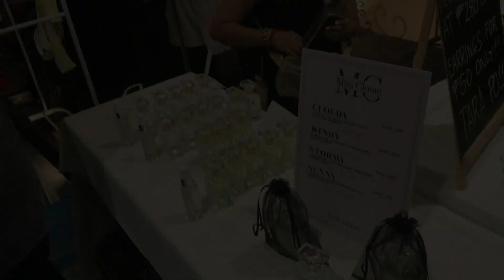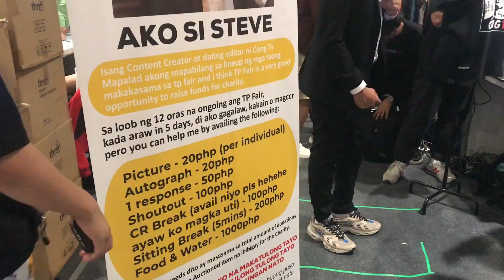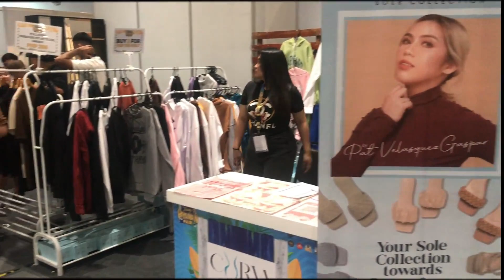Team Payaman Fair Megamall (Part 2)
Lods eto na ang DAY 1 of TEAM PAYAMAN FAIR PART 2!! Nakita ko sina @CongTheVlogger , @ViyCortez , @JunnieBoyHataw , @BossKeng , @ClouieDims , @DudutLangYT , @VienIligan , @PatVelasquez , @TitaKrissyAchino , @BaninayBautista , @whamosvlogs928 , @AntonetteGailVlogs , @Matthaios , @AkosiDogie , @RanaHarakeVlogs , @Sachzna , @benly6019 , @DaniBarrettoVlogs @RogerRaker, @teampayaman4278 @TEAMPAYAMANNEW @awicolumnastories @PayamanTalksOfficial @TEAMPAYAMANUPDATED @teampayamanhighlights4483 @teampayamanclips5694